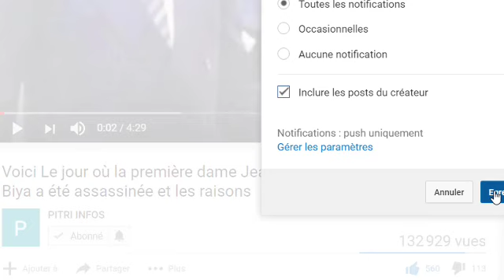Coup de tonnerre : Guillaume Soro "crucifie" Ouattara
Guillaume Soro : "Ma candidature est ferme, irréductible et irrévocable"